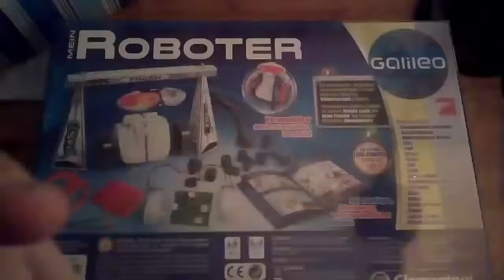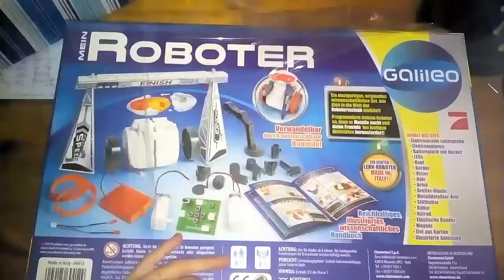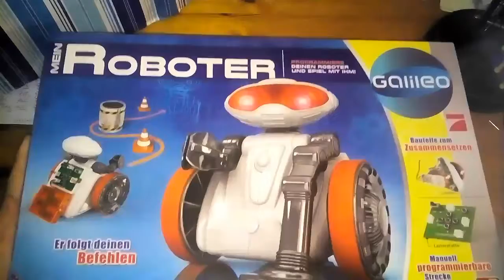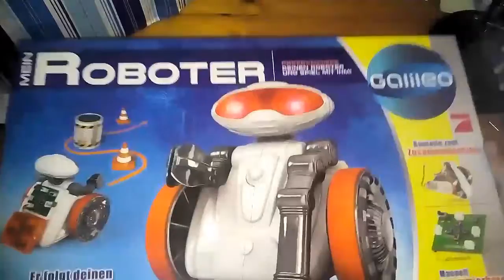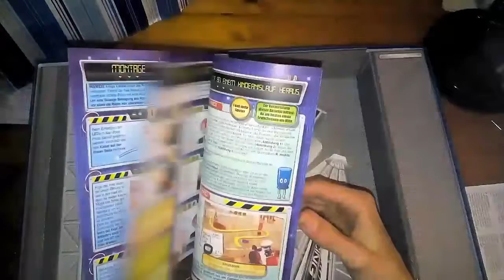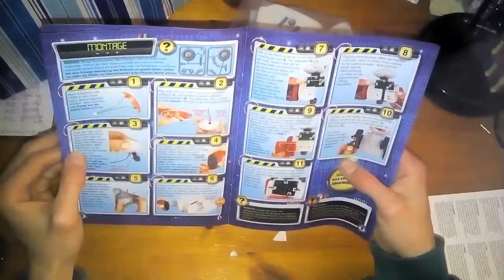1 Teil mein Roboter von Galileo aus Italien Tutorial